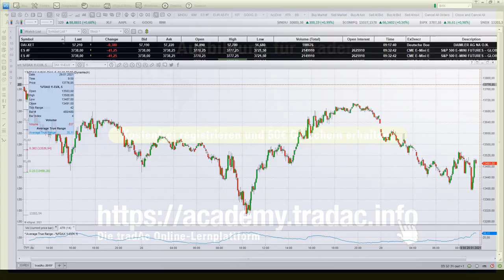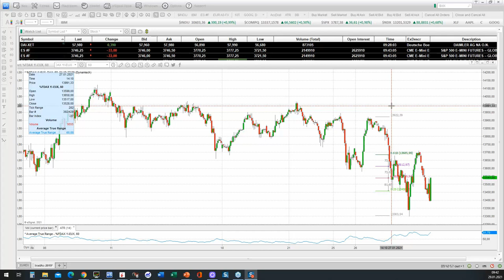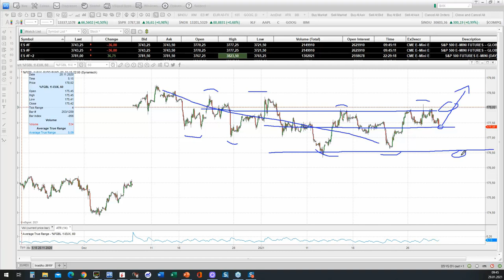tradAc | Livetradingroom Morning Briefing 29.01.2021